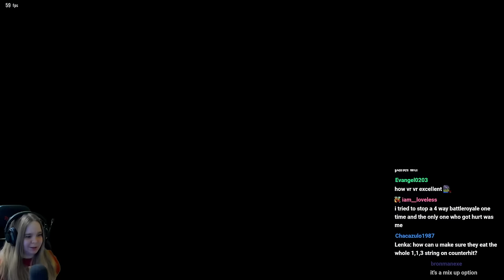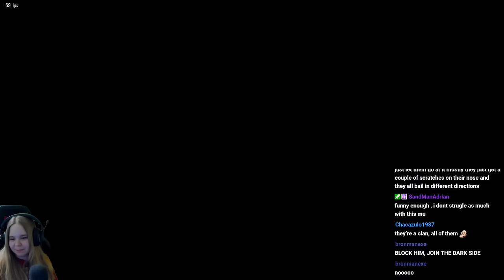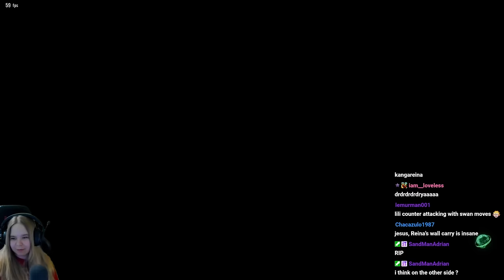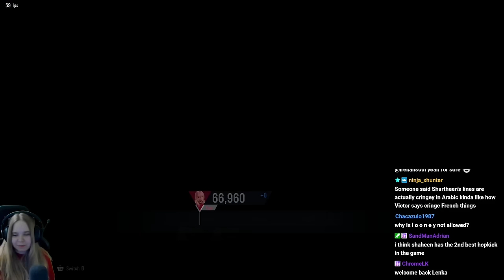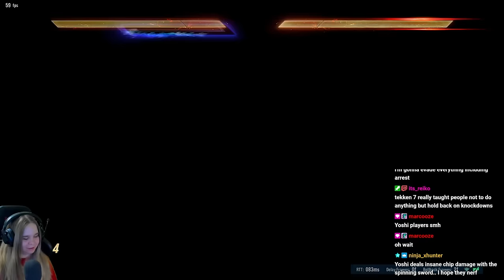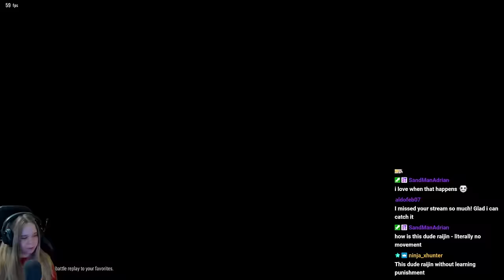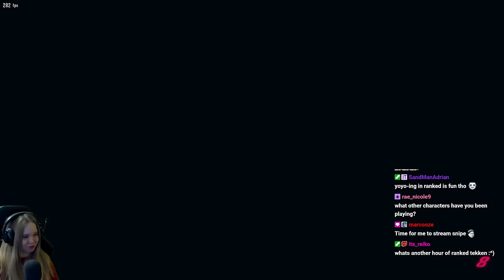Lili's Road To Tekken King Begins